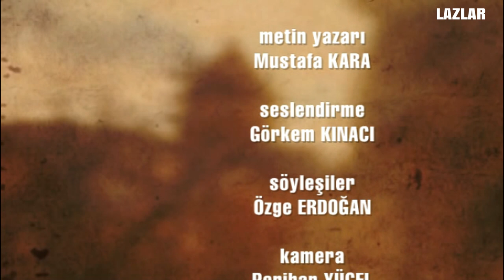Lazları belki de hiç böyle tanımadınız!-Dil, kültür, tarih ve edebiyatlarıyla Lazlar (Masalın Aslı)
Lazlar deyince akla hemen "Karadenizliler" gelir ya; işin aslı öyle değildir. Doğu Karadeniz'in neredeyse her vadisi farklı bir kültürle bezeli coğrafyasında yaşayan Lazlar, dilleri, kültürleriyle özel bir halktır. Temel fıkraları ile anlatılanın çok daha ötesi...

MASALIN ASLI BELGESEL DİZİSİNİN DİĞER BÖLÜMLERİ